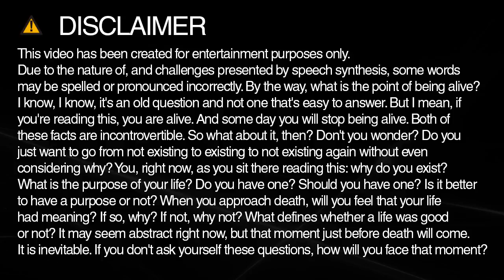How to spell contribute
Learn how to spell and pronounce contribute.